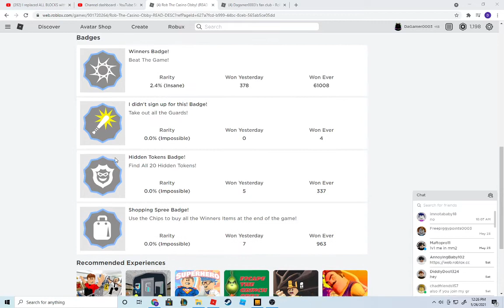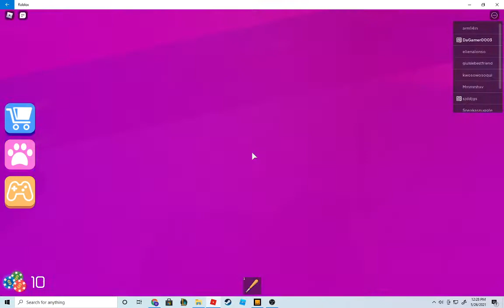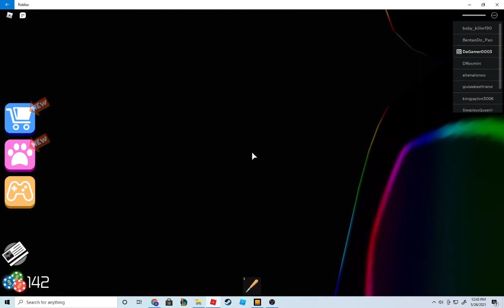beating Rob The Casino Obby!